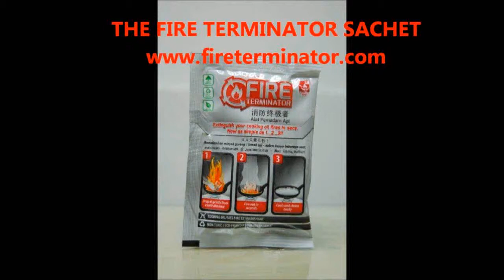Extinguish a Cooking Oil Fire with FT Sachet